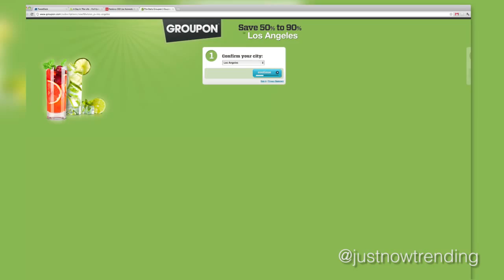Trendwire May 15th